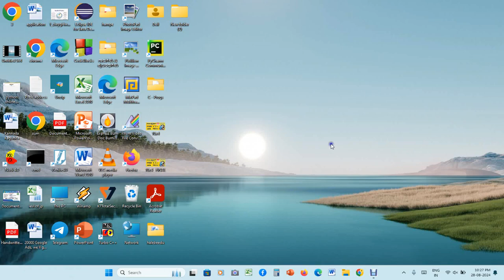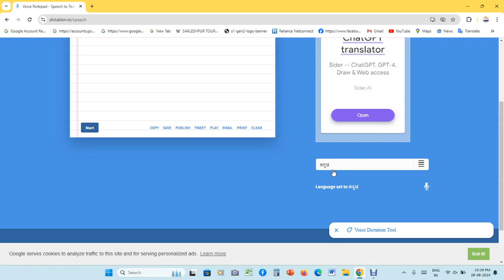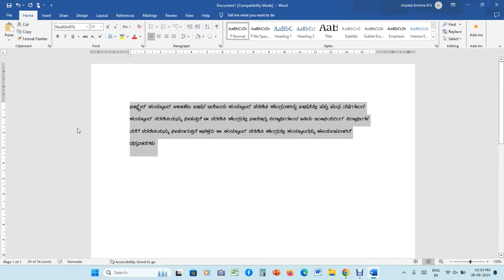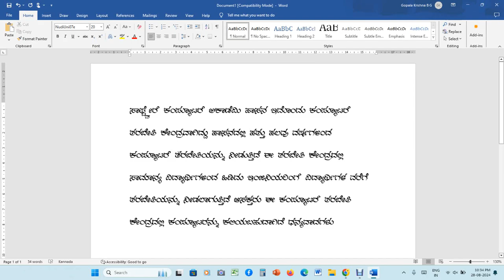ಕೀಬೋರ್ಡ್‌ ಸಹಾಯ ಇಲ್ಲದೇ, ಕಂಪ್ಯೂಟರ್‌ನಲ್ಲಿ ಕನ್ನಡ ಟೈಪ್‌ ಮಾಡುವ ವಿಧಾನ | voice to Kannada text conversion.